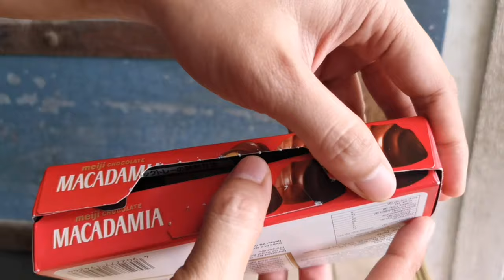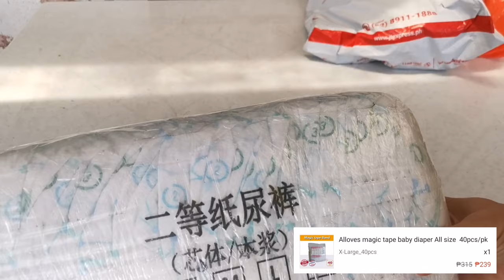DAILY VLOG: NAG-ONLINE GROCERY+ORGANIZE TIME + GUMAWA AKO NG TUNA PIE FOR MERYENDA, YUMMERS!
👋Hi everyone!

Here's our ganap the past few days.. More food trip more fun!

Camera: Huawei Mate20 Pro
Thumbnail: Canva app
Video editor: Kinemaster app & Animated Text app

❤ lots,
Ice

mommyvloggerph
mommyvlog
motherhoodvlog
pinaymom
momsph
Filipinamom
mommytips
mommytime
momsinpinas
mommyph
Youtubermom
vloggingmom
youngmom
momshie
cleanwithme
cleaningmotivation
cleaningvlogs
Cleanwithmephilippines
barterphilippines
windowshopping
onlinewindowshopping
haul
tryon
Unboxing
Productreview
collab
prpackage
prpadala
ice Detoizkie Vlogs
Ice Detoizkie